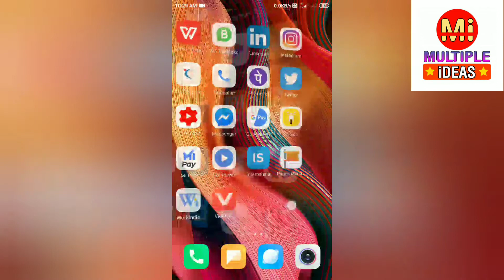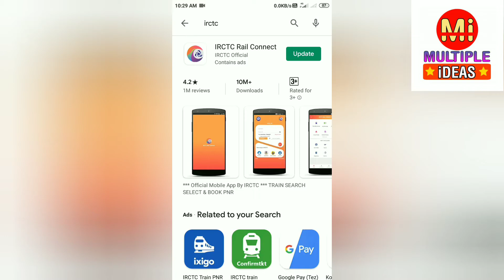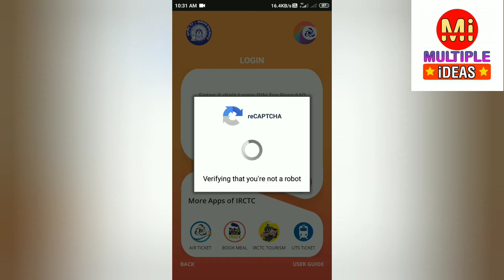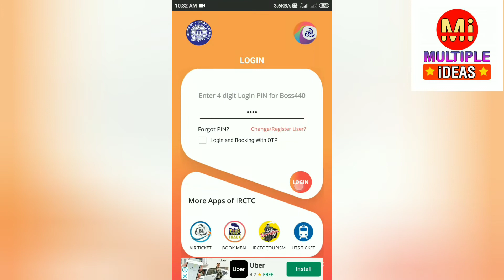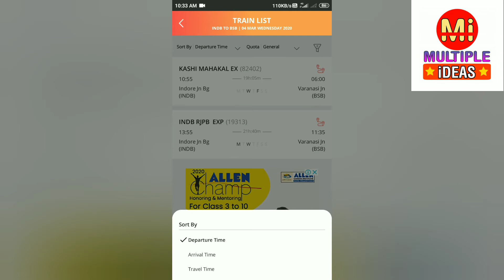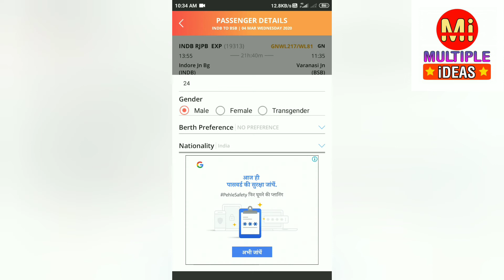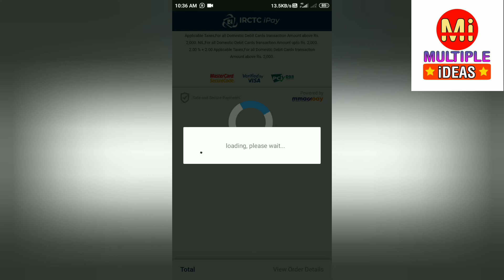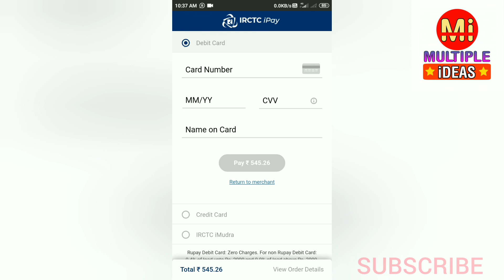Book Train ticket in LockDown || train tickets booking method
दोस्तों इस वीडियो की मदद से आप ऑनलाइन ट्रैन टिकेट बुक कर सकते हो वो भी आसानी से,

how to book ticket in irctc,
irctc ticket booking cancel refund,
train ticket book kaise kare,
irctc ticket print kaise kare,
irctc app se ticket print kaise kare,
tatkal ticket kaise book kare paytm se,
tatkal ticket kaise book Karen,
tatkal ticket kaise book kare computer se,
tatkal ticket booking software 2019,
auto tatkal ticket booking,
how to book train tickets online in india irctc app,
train ticket booking online lockdown,
book online train ticket in LockDown,
LockDown me train ticket book kare,
how to book train ticket in LockDown,